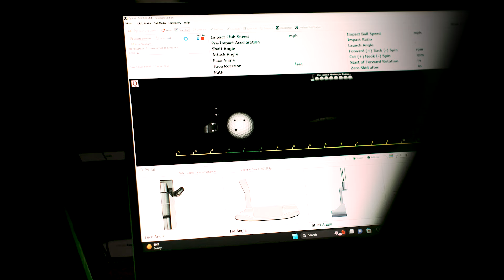Breakthrough Golf Technology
Technology will continue to drive innovation in golf.